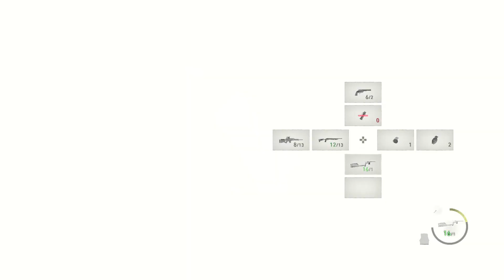Resident Evil 4 Remake Chapter15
Resident Evil 4 Remake Gameplay with Request Part_15
max handgun use, max treasure